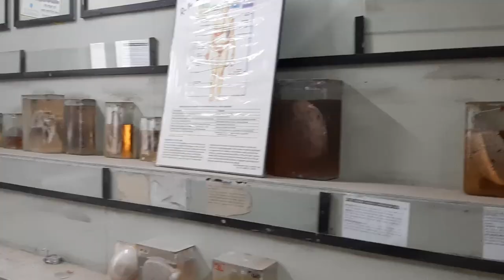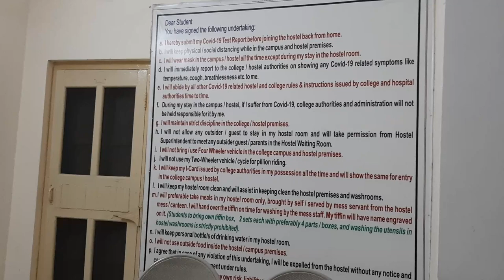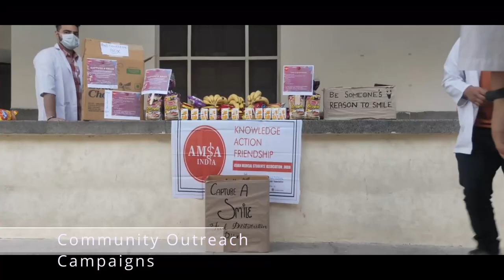GMC Patiala Campus Tour & College Highlights | Govt. Medical College Patiala | All you need to know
In this video, I have shown campus tour and college highlights of GMC Patiala to help you make a better choice of a medical college. The detailed campus tour and college highlights will be up in the next video.

I am Dr Ravinder Bhatia, Ph.D. in chemistry with 25 years of coaching experience, training students for NEET, AIIMS, JEE Main and Advance. Through my videos I will share my perspectives and knowledge with you.

For going through the entire list of chemistry practicals for board exams, go through the playlist on my channel.